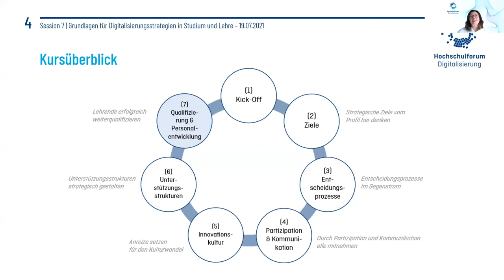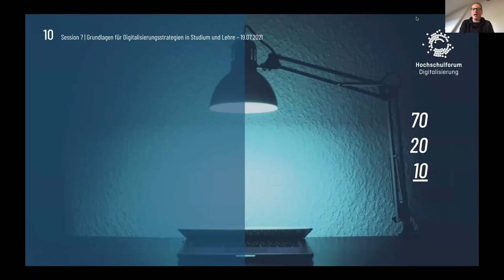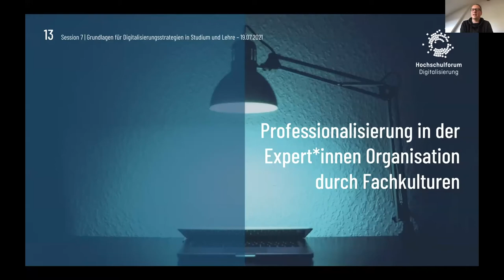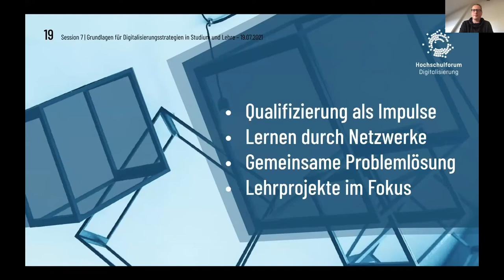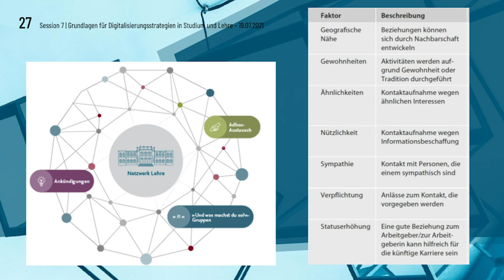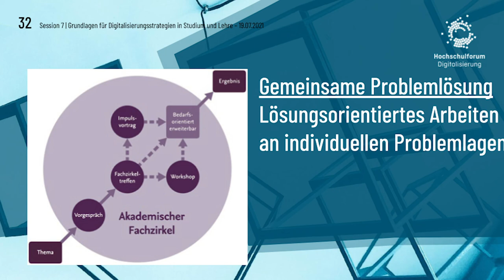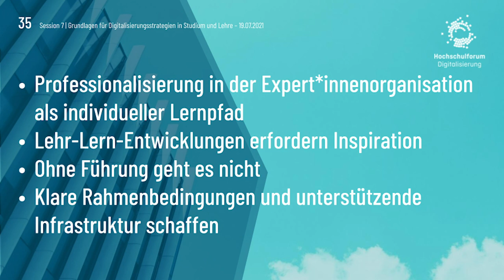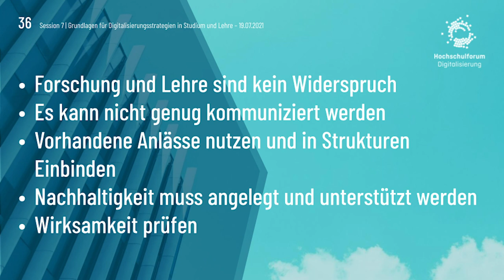Strategiekurs Session 7 - Lehrende erfolgreich weiterqualifizieren, 19.7.2021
Die siebte und letzte Live-Session des Online-Kurses „Grundlagen für Digitalisierungsstrategien in Studium und Lehre“ des Hochschulforums Digitalisierung fand am 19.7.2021 statt. Diesmal mit dem Thema "Lehrende erfolgreich weiterqualifizieren" mit dem Referenten Julius Othmer. Hier finden Sie die Aufzeichnung der Session.